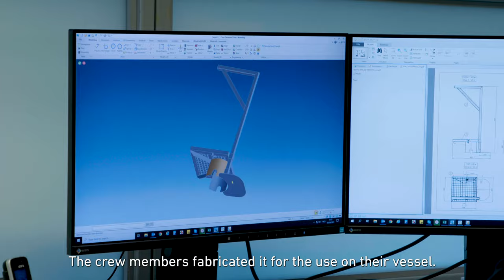IADC Safety Award 2021 winner - dredging contractors: Jan de Nul – Bollard Step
Jan De Nul’s bollard step has been designed by crew, creating a solution which is both easy and quick to use, and is low on maintenance. Designed by crew, the bollard step transforms mooring equipment into a safe and secure step on which to make marine transfers.

The main materials used are steel and anti-skid grating. The latter creates a safe surface from which one can make a safe transfer in between two vessels, or from a vessel to the shore.

The fact that the bollard step is quick and easy to use is reflected in the way it is mounted: two persons can effortlessly carry the step, and put it in place without extra securing measures.

The fact that the bollard step is not a fixed structure gives an operational advantage: the deck space is not restricted as the bollard step can be dismounted at any time (e.g. when cargo needs to be lifted on deck), nor does it need to interfere with mooring operations. If mooring operations would be jeopardized, then bollard step can simply be removed or it can be placed on an alternative bollard.

The design is adjustable to different types of bollards and could be extended with a longer surface to step on or made adjustable in length. A simple and clever solution, the step creates a safe and steady platform where there could never be a step-over zone. Based on basic drawings, local workshops can create such steps matching the conditions of locally hired vessels.

There are several step designs that can be used on a variety of vessels. The innovation will also increase safety of crew transfers on small CTVs. Future enhancements of the design could include an adjustable platform at the end to cope with different project locations.
One benefit is CTVs that otherwise might not be suitable during a project could be used thanks to the bollard step. Depending on the cost of the CTV, this could result in considerable savings. The costs of the prototype were considerable low at around 250 euros.

ABOUT IADC
The International Association of Dredging Companies (IADC) is the global umbrella organisation for contractors in the private dredging industry: an industry that makes the world a safer, better and more sustainable place to live. IADC is driven to help that industry move forward with a variety of activities and publications, all of which can be found